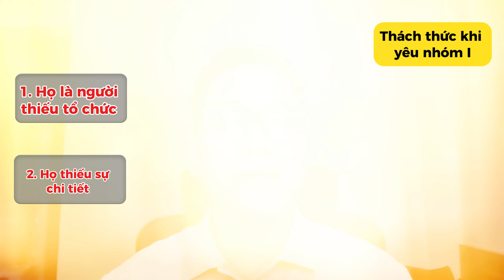Bài 7: Ứng dụng D.I.S.C vào hôn nhân vợ chồng, tìm bạn đời như thế nào?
📝 Nghệ thuật thấu hiểu bạn đời 👉: clax.edubit.vn
Tiêu đề: Bài 7: Ứng dụng D.I.S.C vào hôn nhân vợ chồng, tìm bạn đời như thế nào?
© Bản quyền thuộc về Nguyễn Đức Chính Official
© Copyright by Nguyen Duc Chinh Official ☞ Do not Reup